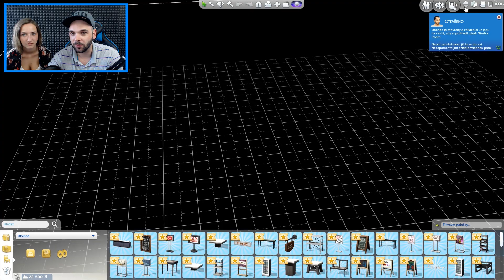Pedro a Anička | The Sims 4 | S02E23 - Jsme ultrabohatí!!! | PC CZ/SK | 1080p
V dnešním díle se zaměříme na náš obchůdek, který nám konečně začne dokonce i něco vydělávat. Navíc se nám ale dneska povede ještě jedna hodně hustá věc, díky které se z obyčejných boháčů staneme ultra boháči!